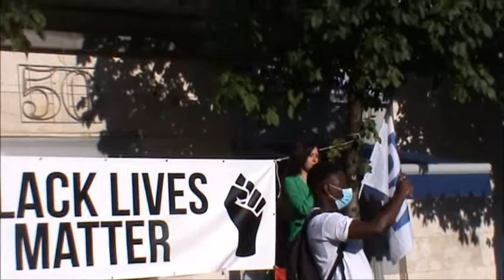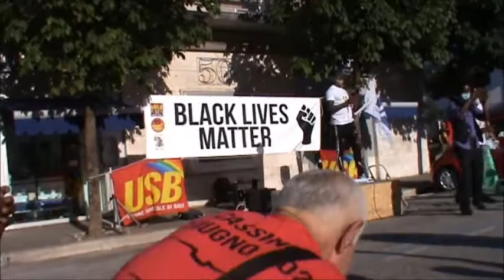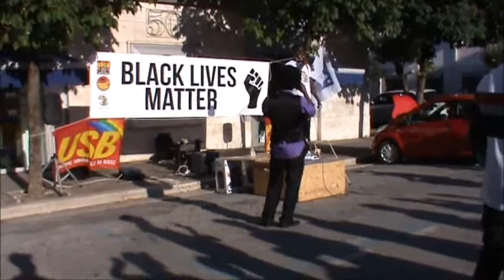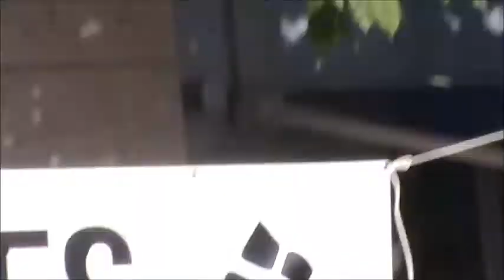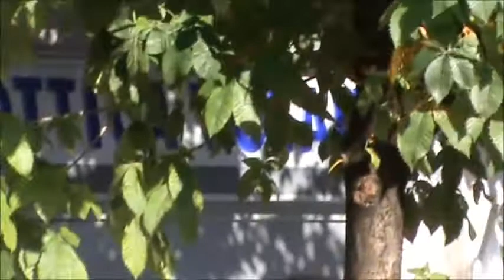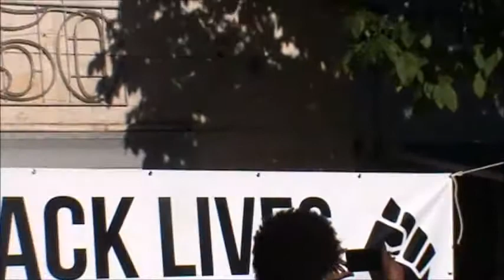Black lives matter a Cassino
27/6/2020  Black lives matter a Cassino organizzato da ASIA, Riscossa Popolare e Siamo Uniti. Introduzione di Vincenzo Durante